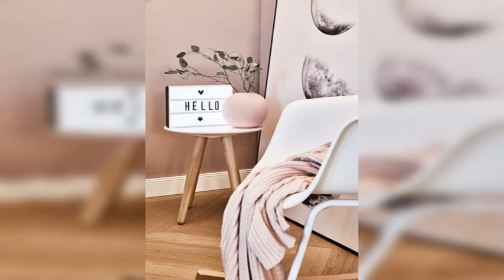6 idées déco pour une boîte aux lettres jolie et originale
6 idées déco pour une boîte aux lettres jolie et originale

Il suffit de se balader dans un village ou un lotissement pour constater que les boîtes aux lettres sont toutes les mêmes. C’est dommage car ces éléments peuvent être source de créativité. Une boîte aux lettres peut même refléter votre créativité. Comment avoir une boîte aux lettres jolie et